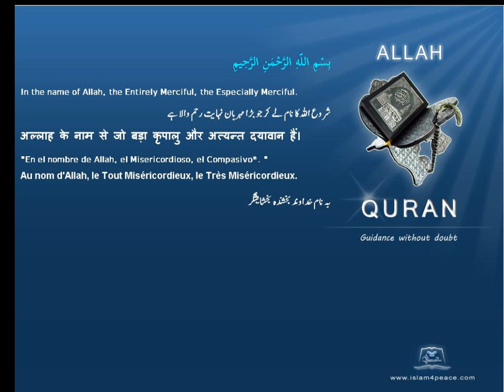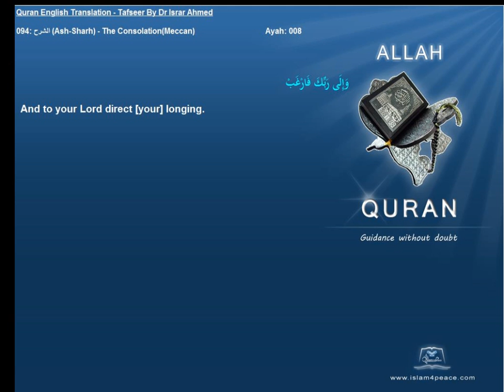Quran English Tafseer 094 الشرح Ash Sharh The ConsolationMeccan Dr Israr Ahmed